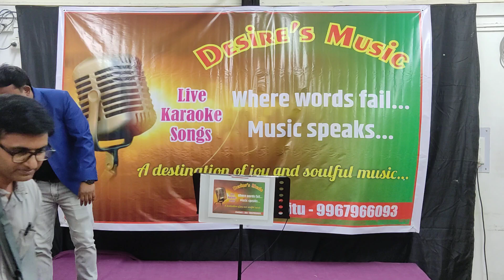pukarta chala hoon main song